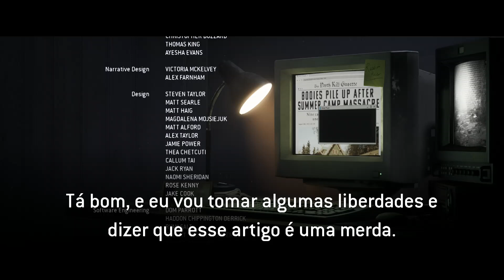THE QUARRY - MODO FILME 15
✅ MEU COMPUTADOR

-Fonte 650W GAMEMAX GP650 80 PLUS BRONZE
-16gb memória ddr3

✅ MEUS CONSOLES

Xbox 360
Xbox one s
Playstation 1,2,3,4